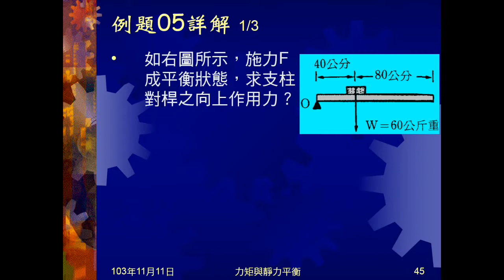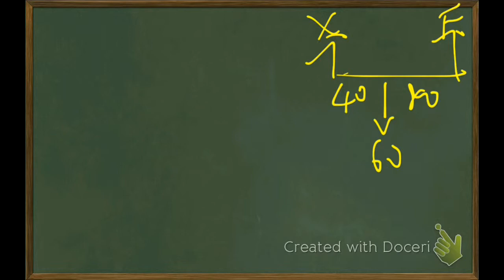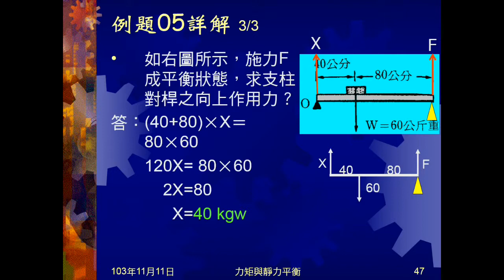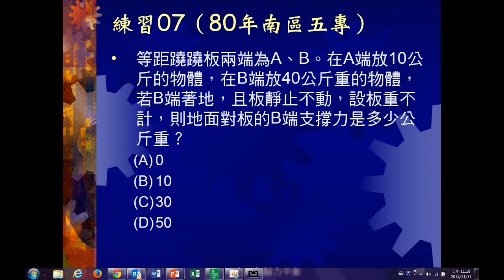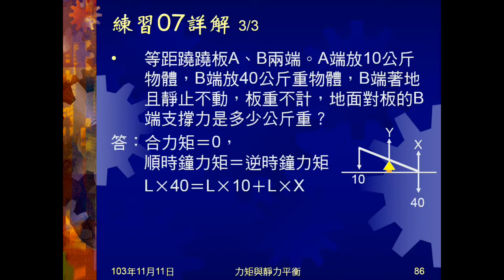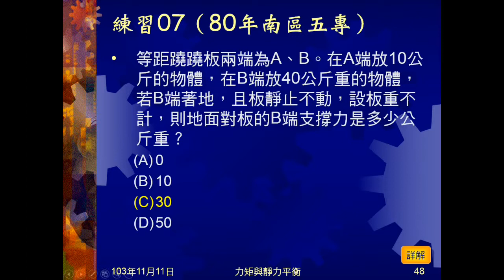103學年國三理化 靜力平衡02：例題05、練習07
例題05、練習07都是基本靜力平衡題目。例題05是支架上掛物並施力，問支架支撐力。練習07是翹翹板兩端放重物，問地面支撐力。